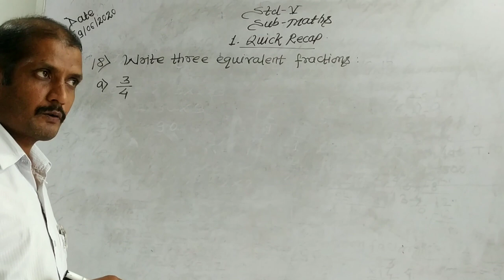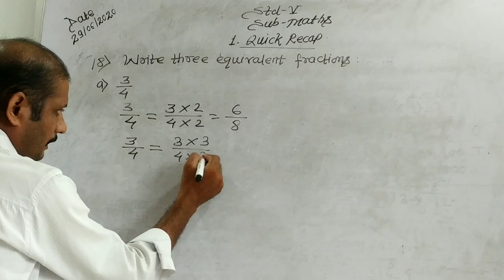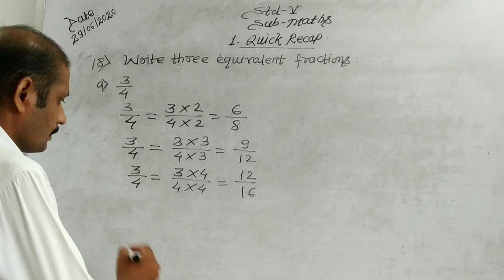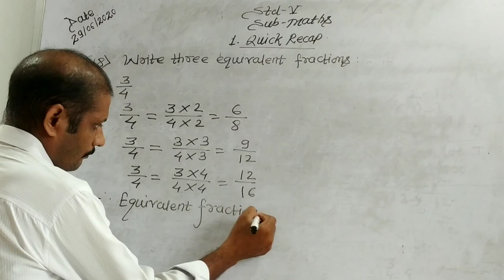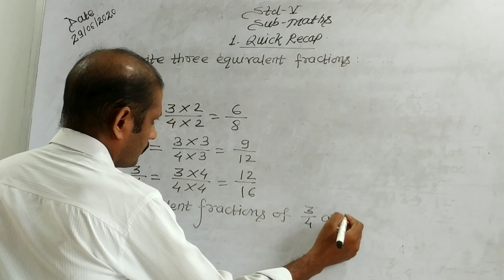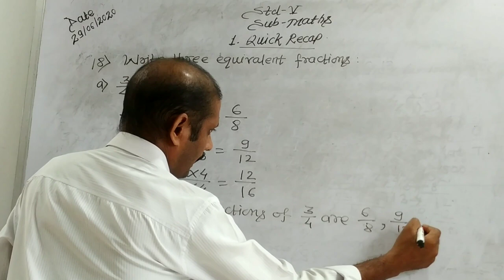V, 1.Quick Recap (part 6) How to find equivalent fractions by multiplying and dividing?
Std.V, Sub-Maths
chapter 1.Link of Quick Recap part 1, 2, 3, 4 & 5 is given below serially.